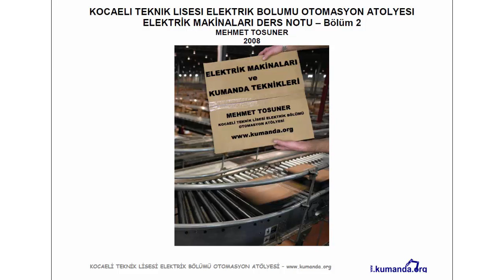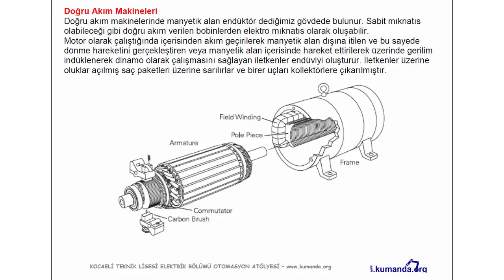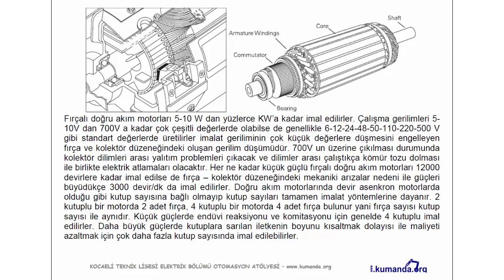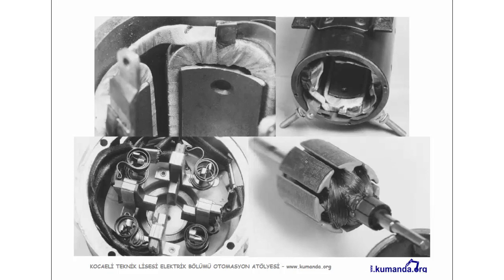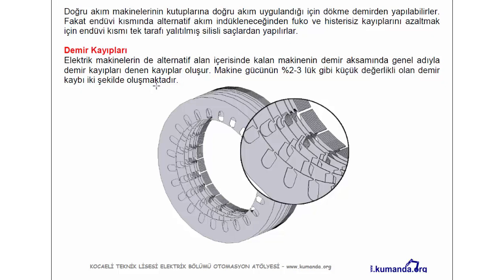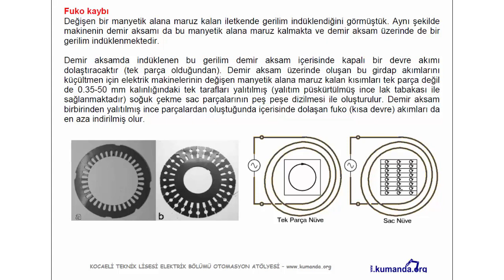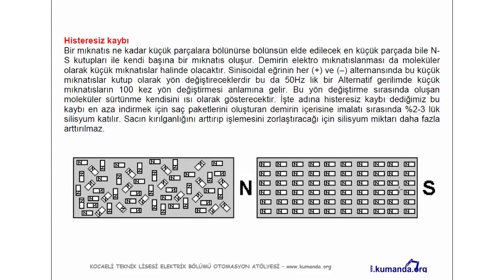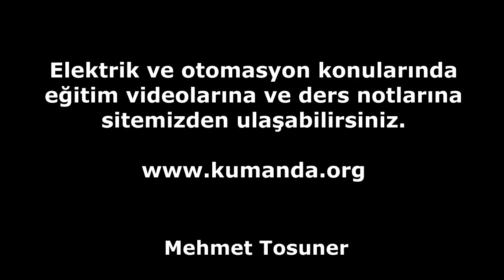Doğru Akım Makinaları 1/3 – Mehmet Tosuner